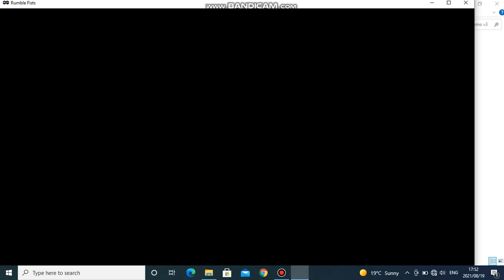Rumble Fists Playthrough Walkthrough Longplay Pixel Maker Manga Final Fight Beat em up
Unfinished Fighting game.

Made by KADOKAWA CORPORATION.